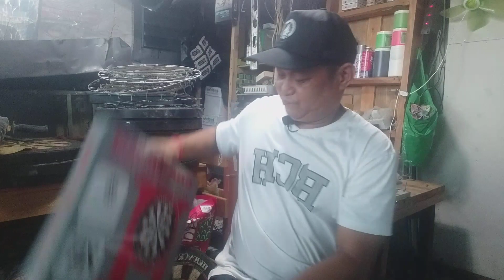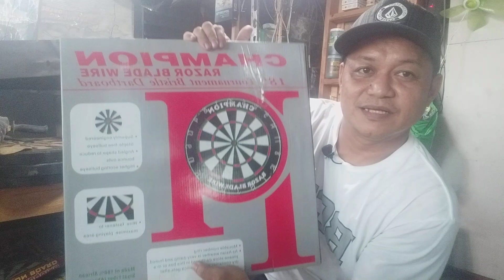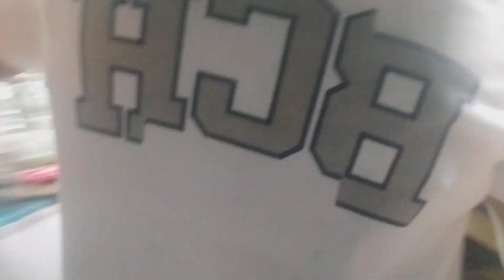Champion Razor Blade Dart Board.. sulit ba? ok ba sya sa presyo nya?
CHAMPION RAZOR BLADE DART BOARD.. pinaka murang blade type board..
Red Fusion Music and Sports
Red Fusion Manila
Red Fusion Delmonte QC